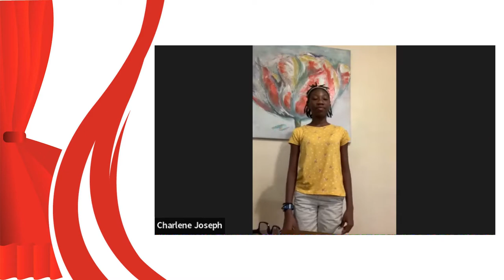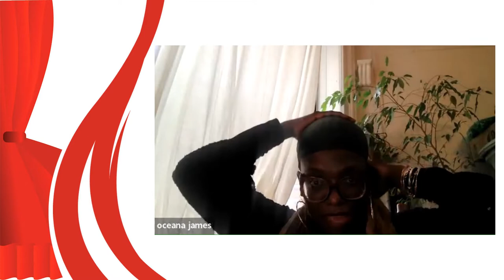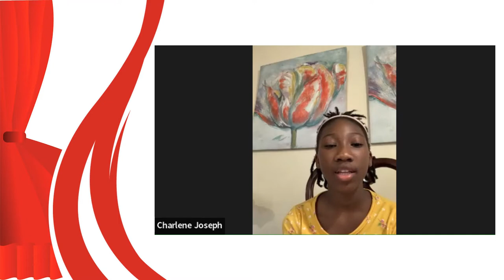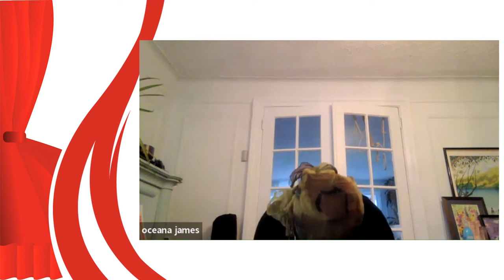Art @ Home: Theater & Writing with Oceana James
Art @ Home: Writing Wuk Up! Imagine if your ancestors were all walking behind you.  Now, imagine if you were leading them…How would that influence your work/writing?  Over a two-day workshop, March 2022 on Zoom, participants learned different grounding techniques to develop their writing/performance style.

Oceana James is a St. Croix-born interdisciplinary artist.  Her work is an examination/a re-telling/ a re-imagining of her Caribbean indigeneity. It is a commentary on the socio-political, cultural, and economic realities of peoples of African descent.  In her work James deconstructs the idea of language as one’s sole means of communication and experiments with the use of time, space, non-linear form and movement to do this.  Additionally, she uses her Caribbean “Nation Language” to further explore the mythologies and stories that she grew up hearing.  Right now, her research is centered on epigenetics, trees, (the biology and mythology), the intersection of science, spirituality, agriculture; and the use of the body to embody and then exorcise the traumas of colonialism.